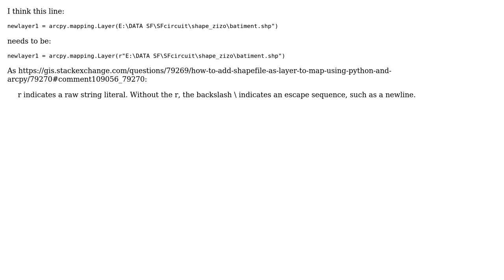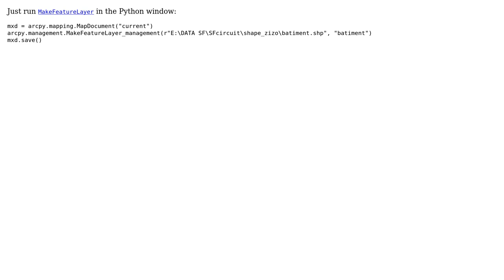GIS: How to add shapefile as layer to map using Python and ArcPy? (2 Solutions!!)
GIS: How to add shapefile as layer to map using Python and ArcPy?

With thanks & praise to God, and with thanks to the many people who have made this project possible! | Content (except music & images) licensed under CC BY-SA | Music | Images & others | With thanks to user user24541 user PolyGeo user Jason Scheirer and the Stack Exchange Network Trademarks are property of their respective owners. You are responsible for your own actions.